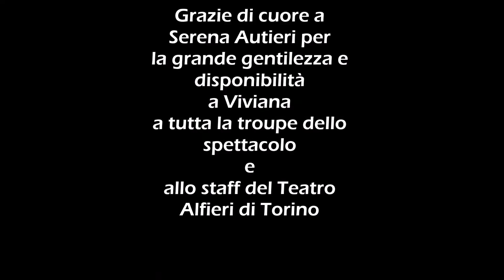Vacanze Romane - Intervista a Serena Autieri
Poltronissima On The Road vi trasporta sul palco della commedia musicale "Vacanze Romane" regia di Luigi Russo. Serena Autieri ci racconta il personaggio della principessa Anna da lei interpretato e qualche curiosità dello spettacolo.